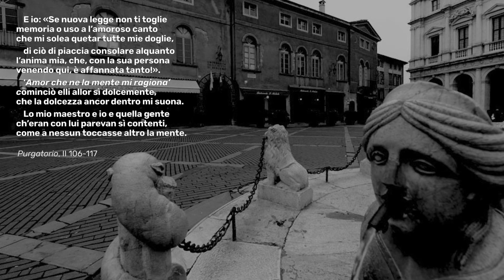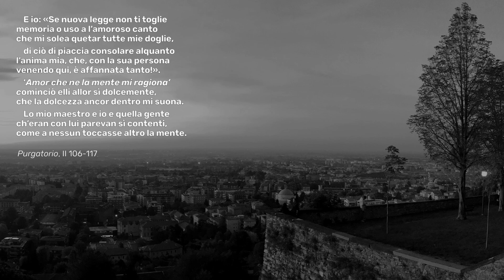Guido Gambarini, "Il canto di Casella"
Composizione per pianoforte, solo e coro sulle celebri terzine del canto di Casella (Purg. II). Direzione: Erina Gambarini.